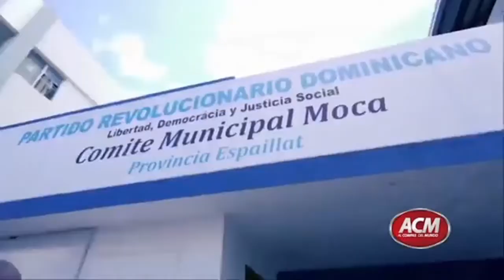ABINADER EN PUERTO PLATA, LEONEL TAMBIÉN, ABEL EN SANTIAGO, MIGUEL EN MOCA Y MARGARITA EN EL CIBAO.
Este fue el recorrido político de la semana de los diferente partidos y candidatos políticos que se disputan las elecciones para las presidenciales del 2024.
Intensos recorridos del Dr. Leonel Fernández por Puerto Plata casi detrás de Luis Abinader y Abel en Santiago demostrado sus bríos.
Margarita también en Santiago mientras miguel Vargas se desplazaba por Moca.